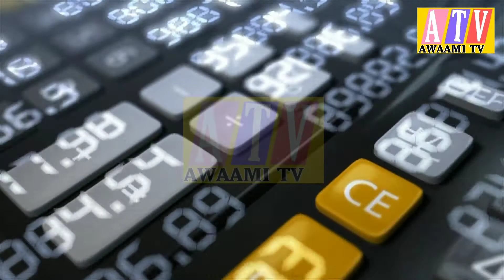Nawaz Sharif ki Khufia Call |Awaami TV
Nawaz Sharif ki Khufia Call
شیخ رشید نے انکشاف کیا ہے کہ سابق وزیراعظم نواز شریف دورہ سری لنکا کے دوران بھارت کال کرتے رہے جبکہ دیگر ممالک سے بھی وہ بھارت کال کرتے رہے اور سعودی عرب اور یو اے ای نواز شریف کی سیاست سے نفرت کرتے ہیں